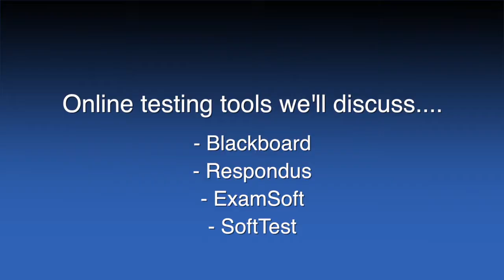Trailer - L&L Testing at ATSU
We are going to have a full house on our next Lunch & Learn.  Joining us to discuss Online Testing at ATSU will be:

Jim Lynskey, Director of Research, Physical Therapy at ASHS
Michelle Farr, Senior Administrative Assistant at SOMA
Sally Carter, Testing Coordinator at KCOM, and
Brooke Robinson, Education Specialist at MOSDOH

This will be a good time to get personal insight from staff that are "in the trenches" when it comes to testing at ATSU.